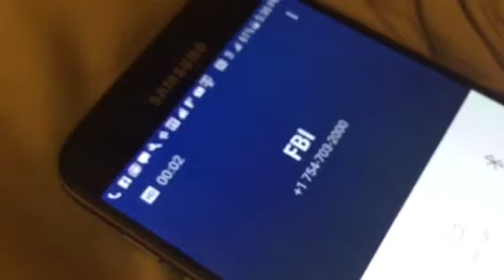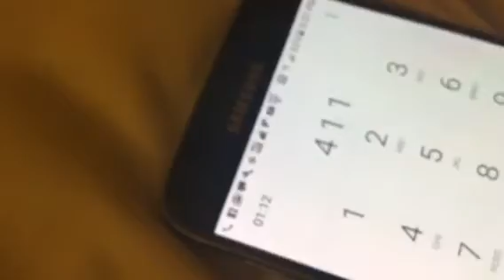FBI Phone Call 2